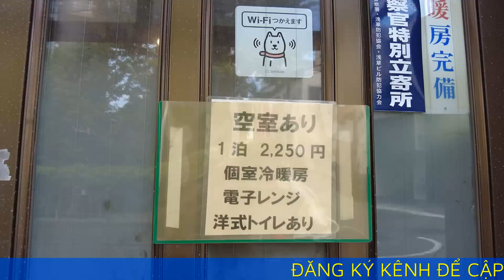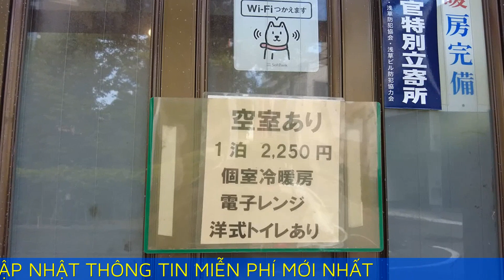Khu ổ chuột ở Tokyo trong mắt khách Việt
Sanya, khu ổ chuột mang bầu không khí ảm đạm, nhếch nhác nhưng là điểm đến "thú vị" gây tò mò với nhiều lữ khách khi đến Tokyo, trong đó có Nguyễn Noah.

Theo Trung tâm Lao động và Phúc lợi Johoku, Sanya có diện tích khoảng 1,6 km2 và là nơi sinh sống của đông đảo người lao động thời vụ cho các công trường. Tuy nhiên, qua thời gian, số lượng công việc ngày càng ít khiến cuộc sống của họ trở nên khó khăn hơn.

Đây hiện là khu nghèo nhất của Tokyo, tập trung người vô gia cư, người già về hưu hoặc lao động thu nhập thấp. Năm 2019, khu này có khoảng 1.500 người sinh sống, đa số đã nghỉ hưu, trong độ tuổi 60-70.

Nguyễn Noah (Lại Ngứa Chân), một travel blogger Việt, đã tới Sanya hồi tháng 7/2023, để thỏa đam mê khám phá những địa điểm độc, lạ.

Trong ảnh là một góc phố của khu Sanya buổi sáng, hầu như không có người qua lại. Noah nói nhiều căn nhà ở khu này xuống cấp trầm trọng nhưng không được tu sửa. Với Noah, "Sanya ảm đạm, già cỗi", với nhịp sống chậm rãi, buồn tẻ đối lập hoàn toàn với thủ đô Tokyo.

Một căn nhà cũ nát không được tu sửa trong khu Sanya nhưng vẫn có người ở.

Trên các con phố của Sanya, một số người vô gia cư dựng lều để ngủ.

Vài chiếc lều nhỏ nằm ngay trên vỉa hè tại khu ổ chuột này.

Khu Sanya được hình thành từ thời Edo, vốn dành cho người thu nhập thấp. Tới Thế chiến II, Sanya thành nơi tị nạn cho những người phải di tản vì bom đạn.

Theo Japan Today, khoảng 50 năm trước, chính quyền Nhật Bản đã xóa bỏ Sanya trên bản đồ hiện đại để ngăn tình trạng nghèo đói, bạo lực, vô gia cư làm ô uế hình ảnh thủ đô. Cái tên Sanya không tồn tại trên bản đồ cũng như bất kỳ cẩm nang du lịch chính thống nào.

Noah bất ngờ vì cảnh trước cửa nhà nào hầu như cũng có vài túi rác. Anh tới đây vào khoảng 11h và không thấy xe rác đi thu gom.

Thùng rác công cộng hầu như không thể tìm thấy ở trung tâm Tokyo nhưng lại xuất hiện khắp nơi tại Sanya.

Một khu vực tập kết rác tự phát trong khu Sanya.

"Khu vực này không thể sạch sẽ như Tokyo nhưng tôi thấy vẫn tốt hơn nhiều so với các khu ổ chuột khác trên thế giới", anh nói sau khi khám phá nhiều khu ổ chuột nguy hiểm ở châu Phi. Anh cũng đánh giá "rất cao" Sanya về mức độ an toàn.

Theo Tokyo Tourists, blog về du lịch Tokyo, ghé thăm Sanya là một trải nghiệm thú vị để du khách có cái nhìn đa chiều về thủ đô của Nhật Bản. Chủ blog này khuyên du khách cần "du lịch có trách nhiệm và tôn trọng người địa phương" khi tới đây.

Trước cửa một khách sạn trong khu Sanya với biển hiệu ghi "Còn phòng, giá 2.250 yên mỗi đêm" (khoảng 400.000 đồng). Theo Noah, khu này cũng là nơi qua đêm của nhiều khách du lịch ba lô vì chi phí sinh hoạt rẻ. Các máy bán nước, đồ ăn tự động ở đây cũng đồng giá sản phẩm chỉ 100 yên (khoảng 17.000 đồng) - rẻ hơn nhiều so với trung tâm thành phố.

Theo Borgen Project - tổ chức phi lợi nhuận hoạt động nhằm chống đói nghèo toàn cầu - đô thị hóa không phải lời giải cho vấn đề tài chính ở đây. Từ lâu, chính quyền địa phương đã phản đối các dự án phát triển thương mại lớn nhưng lại không thể ngăn chủ đất phá hủy các nhà trọ giá rẻ để xây dựng những thứ sinh lợi hơn. Điều này đồng nghĩa nhiều cư dân sẽ mất chỗ ở và không khí đặc trưng của Sanya có thể biến mất theo thời gian.

Hình ảnh những người đàn ông đánh cờ trên phố không hiếm gặp ở Sanya.

Một góc của khu sinh hoạt giữa đường của người vô gia cư ngổn ngang áo, móc treo, nồi cơm điện, quạt và bàn.

Ngã tư trung tâm của Sanya. Noah cho biết các dịch vụ thiết yếu ở đây khá đầy đủ nhưng không đa dạng như trung tâm Tokyo. Ngoài ra, người dân không biết nói tiếng Anh.

- Chồng Cô Hai Cháo Đậu là kênh thông tin du lịch, đăng tải các video chất lượng, nhằm mục đích gợi ý nét đặc sắc của du lịch thế giới và địa điểm du lịch Việt Nam.

- Kênh sẽ mang đến những hình ảnh đẹp nhất, những nét đặc trưng của ẩm thực, những nơi đẹp của Sài Gòn để các bạn bỏ túi những địa điểm check in ở Sài Gòn.

- Chồng Cô Hai Cháo Đậu là kênh vlog du lịch Sài Gòn giới thiệu địa điểm ăn uống, món ăn Việt Nam và những cảnh đẹp ở Sài Gòn.

- Hy vọng rằng mọi người sẽ yêu thích kênh Chồng Cô Hai Cháo Đậu.